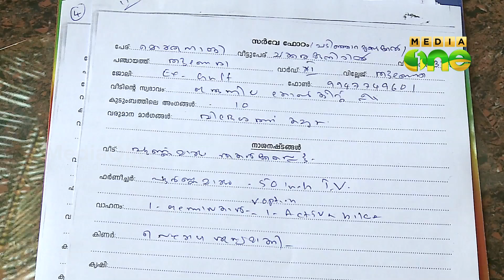Revenue department team visits vandalism-affected areas Thuneri grama panchayat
വീടുകള്‍ ചുട്ടെരിക്കുകയും കൊള്ള നടക്കുകയും ചെയ്ത നാദാപുരം തൂണേരിയില്‍ റവന്യൂ സംഘം കണക്കെടുപ്പ് നടത്തി. മൂന്ന് കോടി രൂപയുടെ നഷ്ടമാണ് ഇതുവരെ കണക്കാക്കിയത്. ആളെത്താത്തതിനാല്‍ 10 വീടുകളുടെ നഷ്ടം പിന്നീട് കണക്കാക്കും.